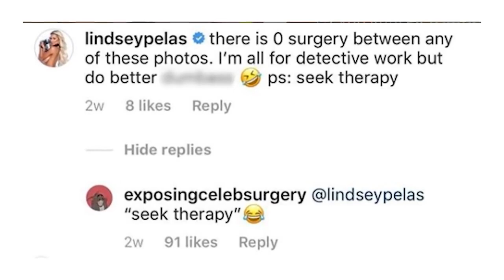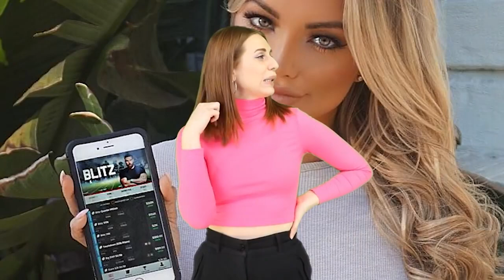Influencers Who Say They Will NEVER Get Plastic Surgery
Everyone has the right to do whatever they want with their won body. If you don't like something and want to change it then you should be able to do so without the judgment of others. But there are a lot of people out there who don't want to get anything done and have said they will never go under the knife and that's what were going to be talking about today. Get ready for " Influencers Who Say They Will NEVER Get Plastic Surgery" here for you on IO Elite!